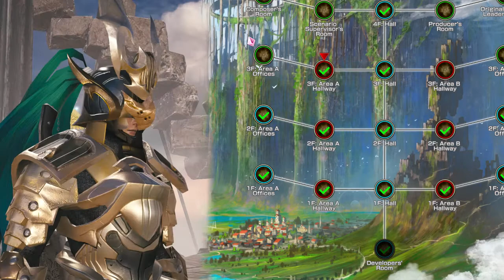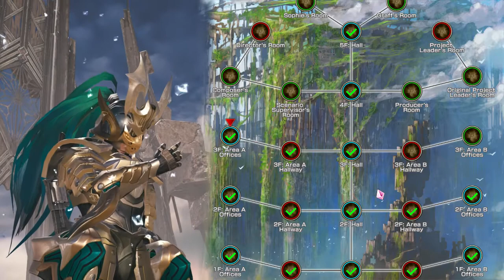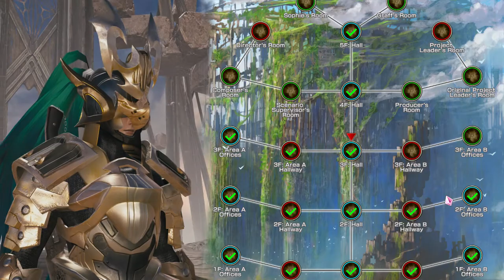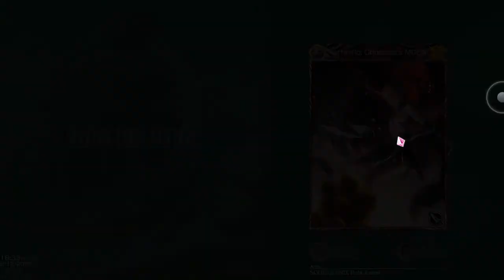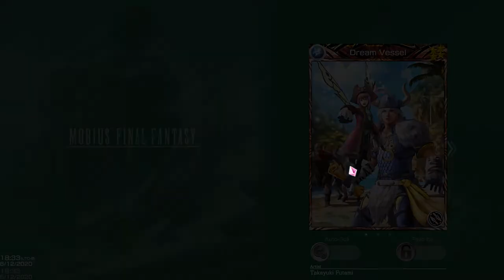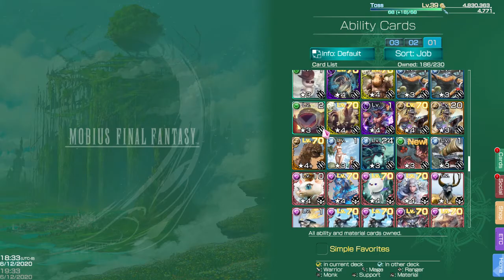Mobius Final Fantasy Developers Room Part 2 of 2, Steam, English US No Commentary | Toss A Show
A no commentary version of my playthrough of Mobius Final Fantasy Developers Room on Steam. It's part 2 of 2, finishing the whole Developers room section on the Warrior of Despair Act.

Your host, Toss.